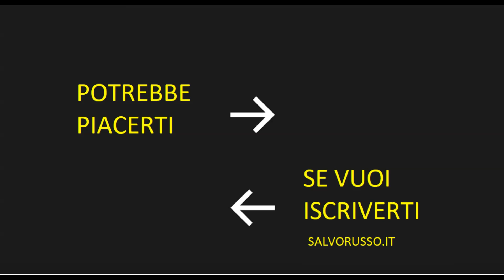Buongiorno in viaggio con SalvoRusso. Discariche, problema mai affrontato seriamente.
Dopo anni di segnalazioni al Parco Robinson la situazione non cambia. "Ignoti" lasciano indisturbati spazzatura di ogni genere e l'amministrazione comunale "complice" chiude gli occhi. Eppure si spendono tanti soldi tra telecamere e abbonamenti, droni e nuove assunzioni di personale. Spero presto affronteremo il problema seriamente perchè la nostra città merita di essere pulita.